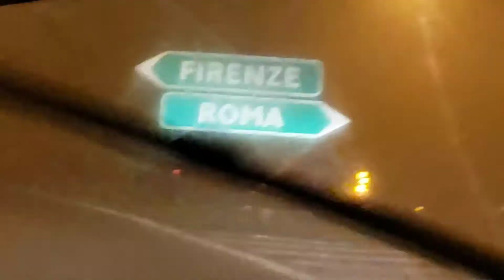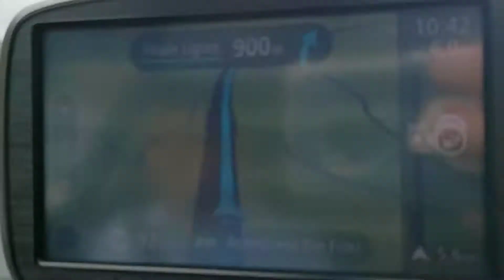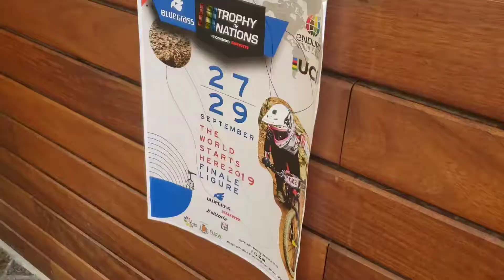Traveling 5828 Miles to watch a bike race! Vlog #3 (AFS exchange student adventure)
We went to Finale ligure for the Trophy of Nations EWS and visited Cinque Terre